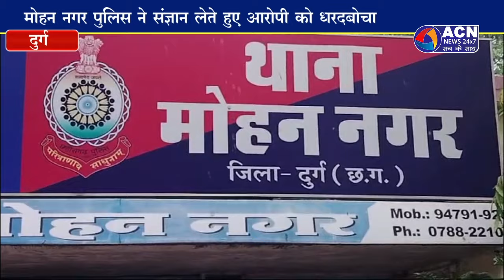युवती के साथ दुष्कर्म करने वाला आरोपी चढ़ा पुलिस के हत्थे